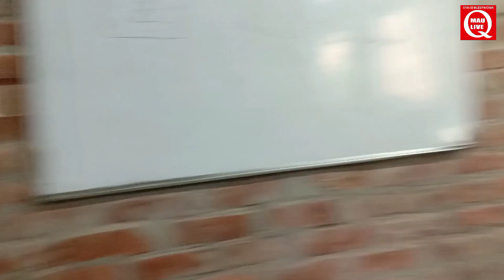1/4 I.D.M. CLASSES talent show BARHAL GANJ- GORAKHPUR @maulive9696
hm hr students ka dar dur karn chahte hai unke tanent ko sabke samne lane ka ek anokha rasta dena chahte hai unka jo hunar hai use pure india ko dikhana chahte hai